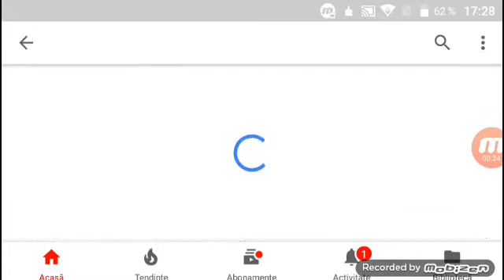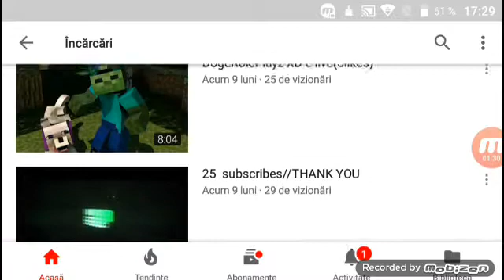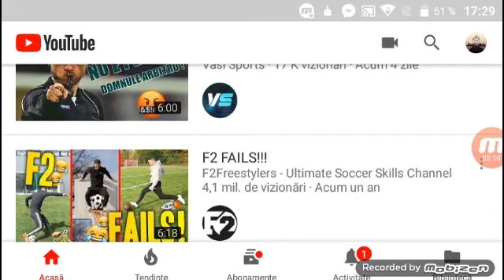PROMOVARE SPECIALĂ-(YuBo xD)!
Salutare tuturor!
Vas ruga sa va abonați la acest băiat!